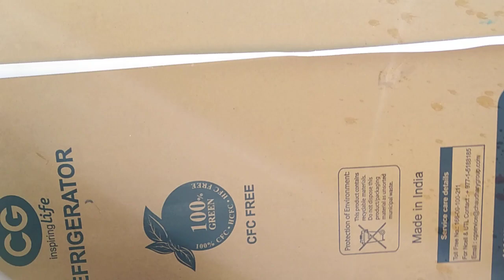यसरी दुला दुलनी लाई बिदाइ गर्दाइ गर्दा साली हरुले बाटो छेके पछि बबाल भायो अर्गाखाची मा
comer men keshab yogi